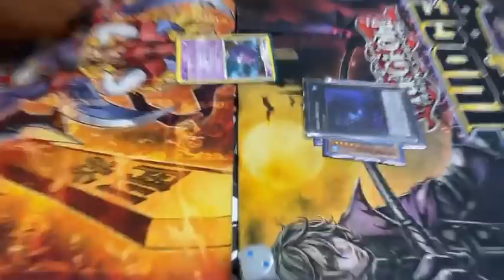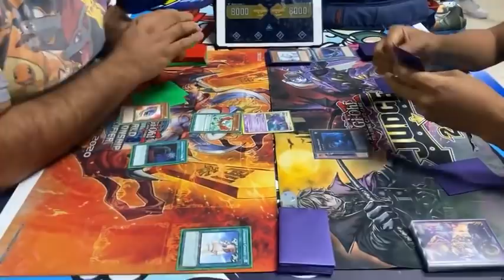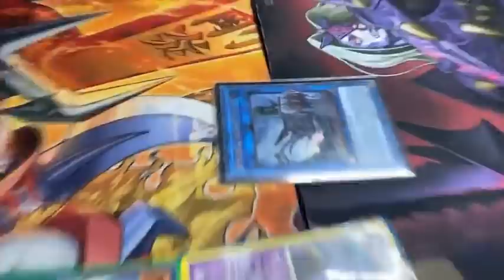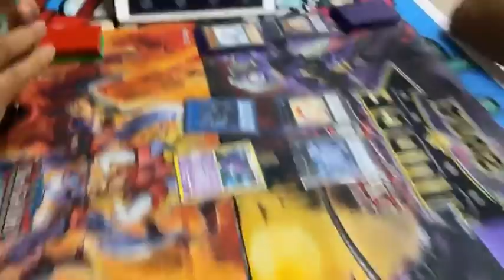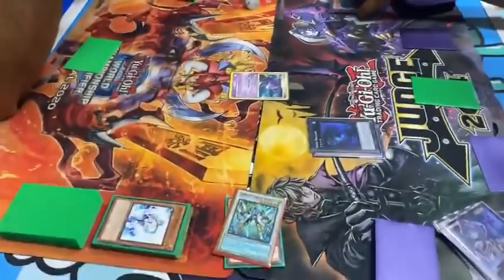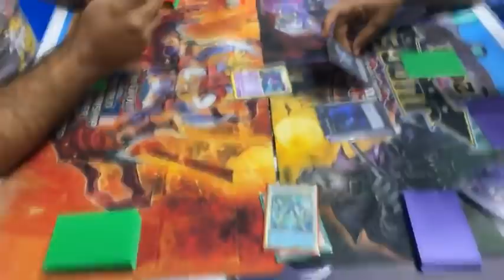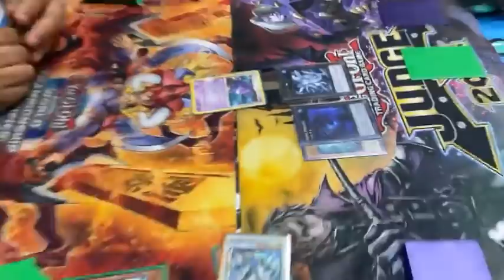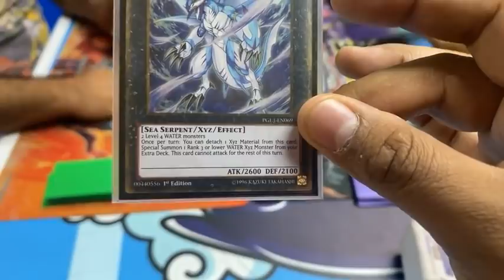SPEEDROID vs TIBURONSIN “SIN PREVIO AVISO LE DEJÓ IR EL LONGANIZO”